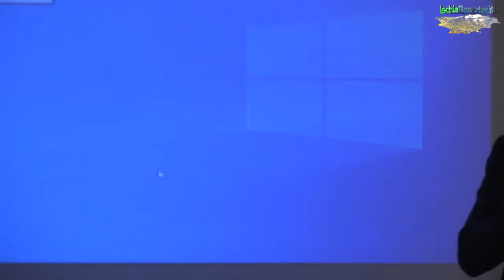Chiesa di San Domenico, Ischia - Roberto Bonaventura: ARTE, TALENTI, FEDE - Prima parte